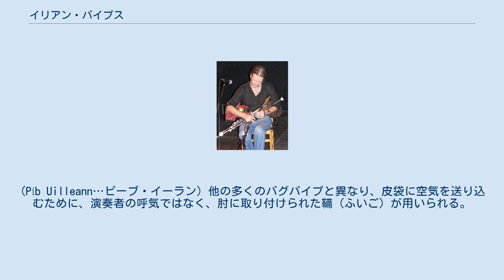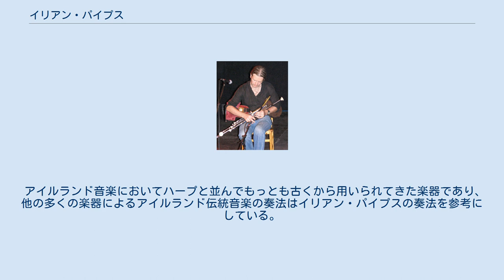イリアン・パイプス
イリアン・パイプスの演奏 イリアン・パイプス または イーリアン・パイプス（英: Uilleann Pipes、愛: Píb Uilleann）は、バグパイプ(Bagpipe)の一種で、アイルランドの民俗音楽やポピュラー音楽に用いられる楽器である。
 アイルランド語(ゲール語)で「肘(ひじ)のパイプ」という意味。
"Uilleann"はアイルランド語ではイーラン、イルンなどと発音する。
(Píb Uilleann…ピーブ・イーラン) 他の多くのバグパイプと異なり、皮袋に空気を送り込むために、演奏者の呼気ではなく、肘に取り付けられた鞴（ふいご）が用いられる。
旋律を演奏するための「チャンター」(chanter)と、通奏音のための最大で3本の「ドローン」(drone)の他に、数個の鍵（キー）の付いた伴奏用の「レギュレータ」(regulator)と呼ばれる管を最大で3本備えている。
このレギュレータの操作は利き腕の手の甲で行われる。
 チャンターがオーバートーンを使用するため、リード作成に高度な技術を要する。
 革袋に送り込む空気の湿度が呼気を用いることによって一定に保たれる、ということがないため湿度変化でリードの状態が変わりやすい楽器である。
 演奏の過程でチャンターを太ももに押し付ける必要があるため立奏はできない。
 スコットランドのグレート・ハイランド・バグパイプ（Great Highland Pipes）に比べて音量が小さく、音を止めることが可能なため、室内で他の楽器と合奏しやすい。
また、音楽表現の幅が広いという利点がある。
 アイルランド音楽においてハープと並んでもっとも古くから用いられてきた楽器であり、他の多くの楽器によるアイルランド伝統音楽の奏法はイリアン・パイプスの奏法を参考にしている。